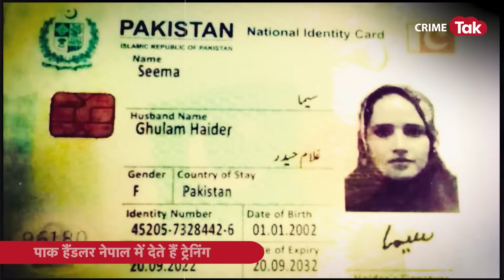IB का खुलासा, इंडिया में एंट्री के लिए सीमा को दी गई कड़ी ट्रेनिंग? CRIME TAK